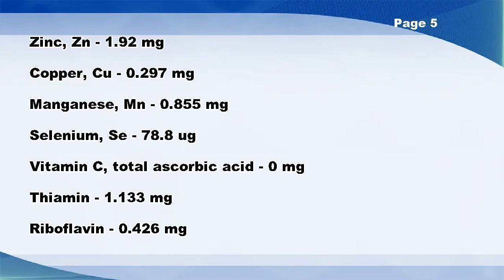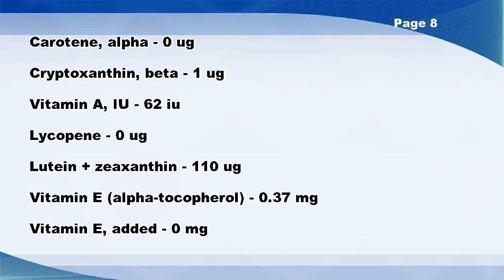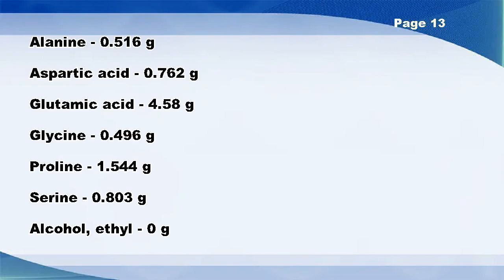Noodles, egg, dry, enriched - Nutrition Data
Noodles, egg, dry, enriched -- Nutrition Facts